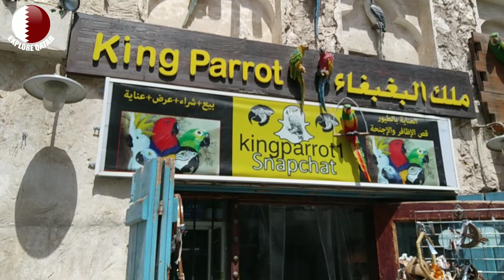Uncle surprises niece